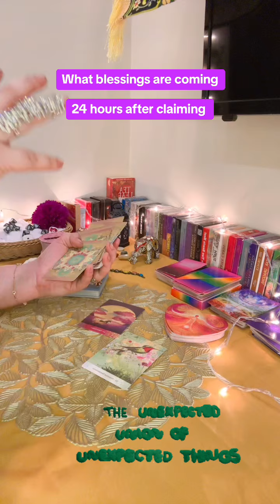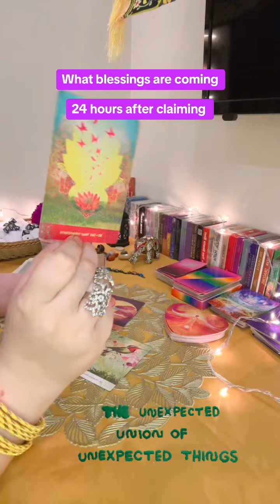What blessings are coming